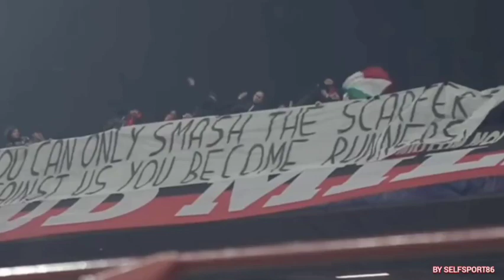PODCAST #1:IL PASSATO FA LA STORIA MA IL FUTURO È QUELLO CHE CONTA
GIOCHI X PC A PARTIRE DA 4,99€

LINK PASSIONE MAGLIE CLICCATE SUL LINK PARLATE IN PRIVATO CON FRANCESCO COD SCONTO TRINGA PAGAMENTO ALLA CONSEGNA